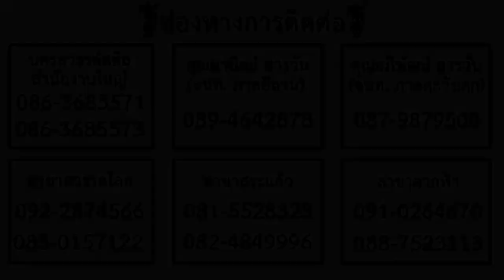👍ปลูกอ้อยรวยมากๆ" จิงโจ้NKS.ดูคลิปนี้ 📌ขยันคือความสำเร็จ(อ.บั๊ค)EP.196.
👉เบื้องหลังอาจารย์บั๊ค:ความขยัน คือ ความรวย"ความสำเร็จในอาชีพปลูกอ้อย แนวตรง แบบ5ขั้นตอนต้นแบบ( อ.กิวโด้ )🙏🏼